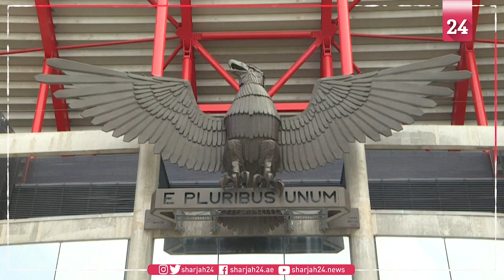ويفا يعيد إطلاق الموسم في أغسطس: دوري الأبطال بطولة مصغرة في لشبونة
أعاد الاتحاد الأوروبي لكرة القدم (ويفا) الأربعاء رسم مسار استكمال موسمه الذي عكره فيروس كورونا المستجد، بقرار استئناف مسابقته الأبرز، دوري الأبطال، بنظام بطولة مصغرة تستضيفها العاصمة البرتغالية لشبونة اعتبارا من أغسطس المقبل.